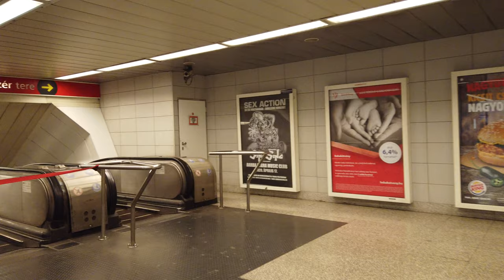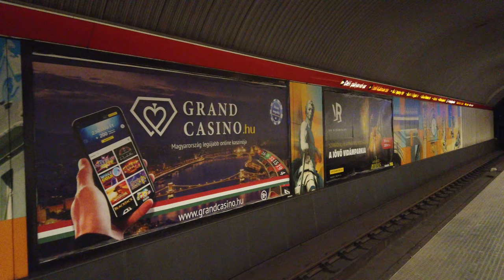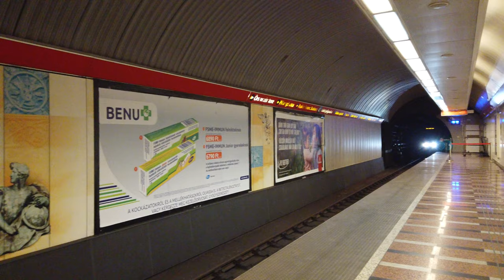Metro Station Keleti pályaudvar - Budapest 🇭🇺 - Walkthrough 🚶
Keleti pályaudvar is a station on the M2 and M4 lines.
The station opened on April 2, 1970 (the M4 section opened on March 28, 2014).